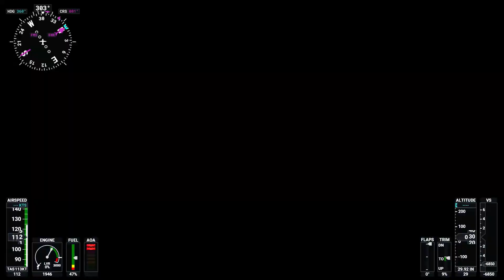Flight Simulator 2020 - Cap Gris Nez - plage Wissant - Cap Blanc Nez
Bonjour,
Suite de mon "voyage" en avion 🤣
Cette fois c'est la côte qui est à l'honneur avec le survol du Cap Gris Nez jusqu'au Cap Blanc Nez en passant par la plage de Wissant.
Bonne promenade !